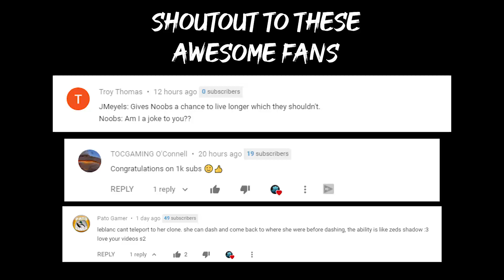Slaying Platinum Players in Ranked (Apex Legends Ranked Season 3)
In this video I absolutely destroy everything I see. Simple as that... Thank you guys so much for your support! Love you all :)